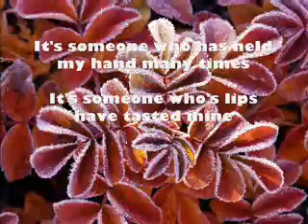You're Beautiful by James Blunt - Presentation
my relatives and family